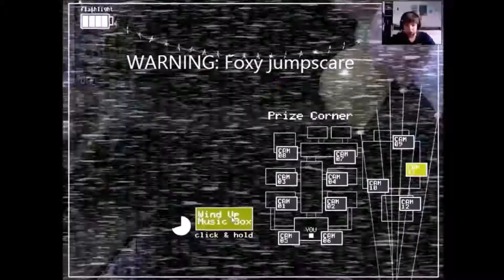Happy valentine's day | Valentines vendetta mineplex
Today, we are playing the seasonal game on mineplex, called valentines vendetta. Limeted time only! We are also encountering some robber pigs on the game. Enjoy :)